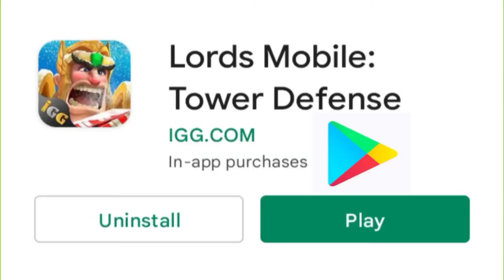Lords mobile:tower defense game||cartoon game||mobile game video||game review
Battle, win wars, and conquer kingdoms to create the biggest empire in this RPG!

Kung Fu Panda and friends have arrived!
Log in to get the limited-edition Dragon Warrior Castle Skin!
Spend time with Po and his friends in this Kung Fu festival!

Are you ready for a REAL fight?

The true Emperor has fallen. We need a real hero, a true Lord who can unite the Kingdoms. Recruit heroes from various backgrounds, from dwarves and mermaids to dark elves and steampunk robots, and assemble your army in this magical world! Fight and conquer to establish your empire!

[Game Features]:

▶ ▶ Enter the Vergeway! ◀◀
Like tower defense? Then you'll love the Vergeway! Collect and upgrade cards, mix and match them to deal with different stages, and put your brain to the test to defeat the evil enemies lurking inside the Verge!

▶ ▶ Build Your Own Kingdom ◀◀
Upgrade buildings, conduct research, train your troops, level your Heroes and lead your Kingdom well to prosper!

▶ ▶ Utilize Troop Formations ◀◀
4 different troop types, and 6 different troop formations for you to choose from! Plan your lineups, take advantage of the counter system, and pair your troops with the right Heroes! Perfect your strategy to defeat your enemies!

▶ ▶ Powerful Heroes Await ◀◀
Create a strong team of 5 Heroes to fight through an RPG-style campaign! Let them lead your kingdom to glory as war generals!

▶ ▶ Forge Alliances ◀◀
Join a guild to fight alongside your allies! Ride into war together to conquer various exhilarating events: Guild Wars, Kingdom Versus Kingdom battles, Battle Royals, Wonder Wars, Darknest Invasions, and much more!

▶ ▶ Clash Online with Global Players ◀◀
Brawl with millions of players from all over the world, and defeat those who stand in your way! Seize the throne and rule over all!

▶ ▶ Animated Battles ◀◀
Experience the thrill of war as your armies clash in beautiful 3D graphics! Watch as your Heroes unleash their skills and harness their mystical power!

Note: This game requires an internet connection to play.

[App Permission]
Devices running Lollipop (OS 5.1.1) or below can enable the following to save game data on external storage.
- WRITE_EXTERNAL_STORAGE

A2z gamer review